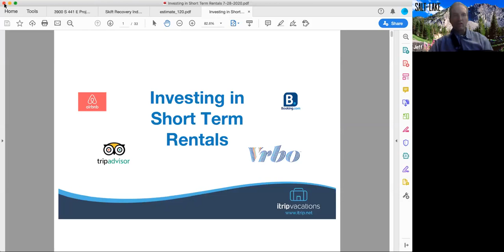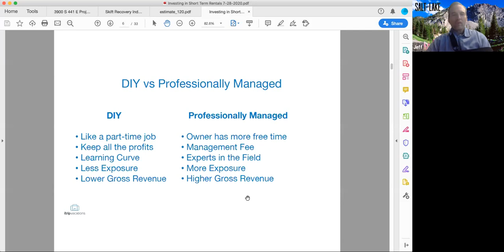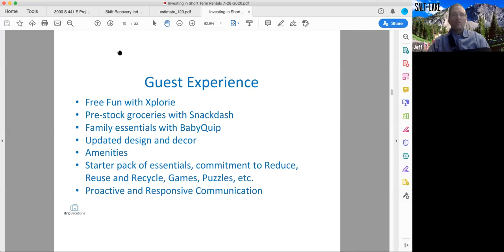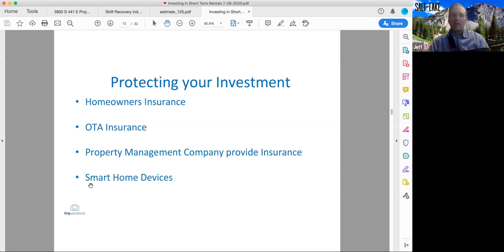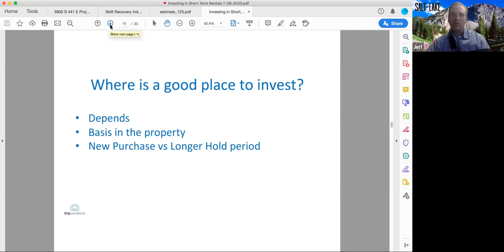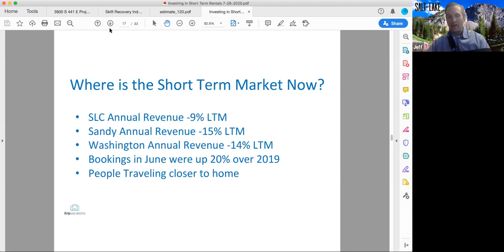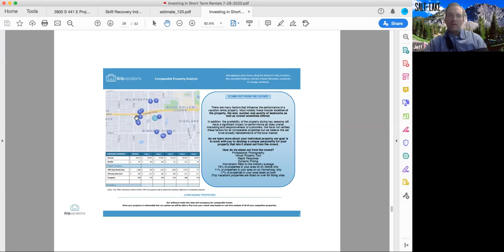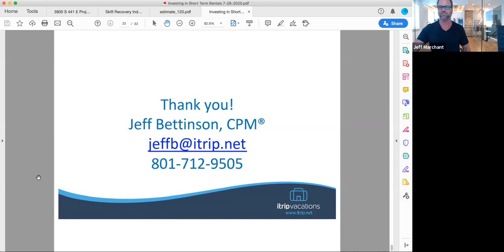Investing in Short Term Rentals with Jeff Bettinson and iTrip Vacations